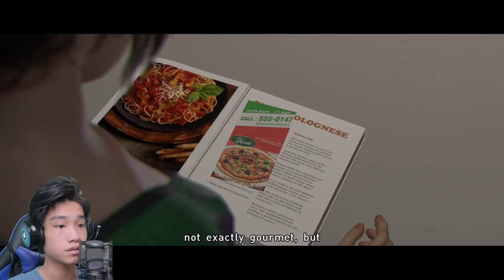Dating Dengan Ryan, Cerita Pertama Kali Pindah CIA - Beyond Two Souls Indonesia #11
Mau Tau Keseharian gw?